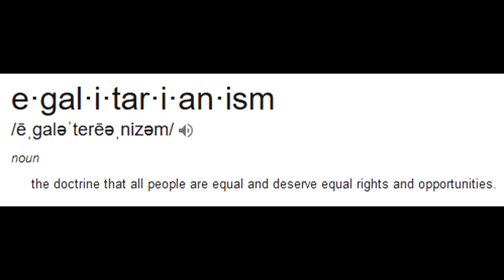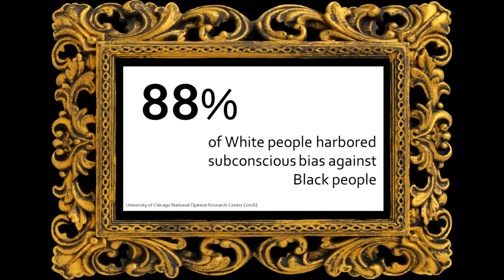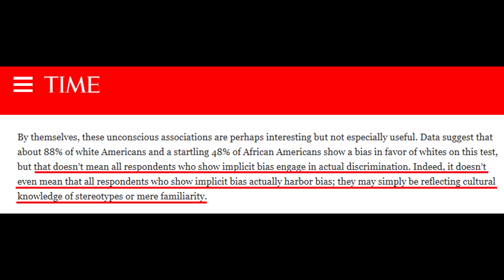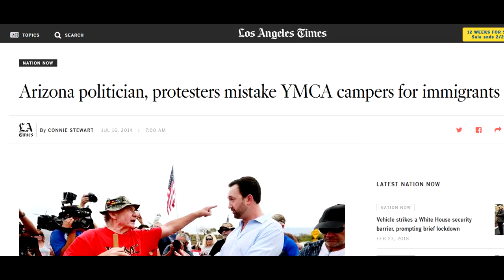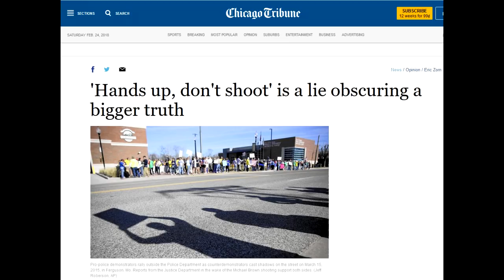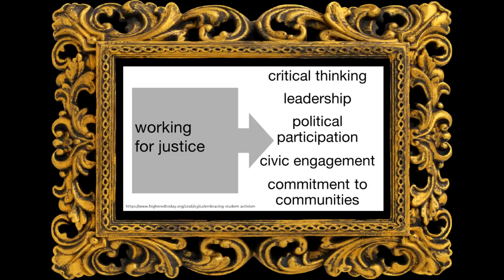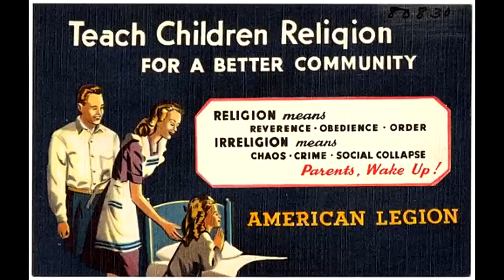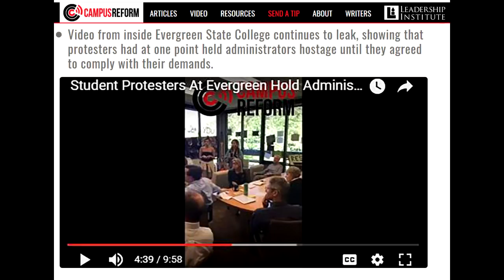A Curriculum Of Fear 15: Full Integration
The only way is all the way.